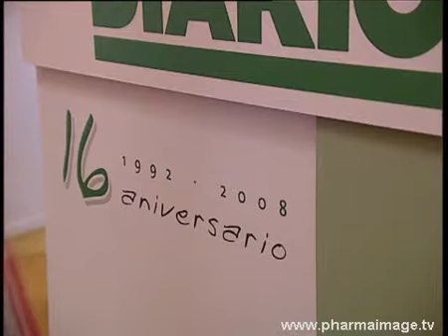Fiesta XVI Aniversario Diario Médico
Fiesta en el hotel Ritz de Madrid con motivo del XVI Aniversario de Diario Médico